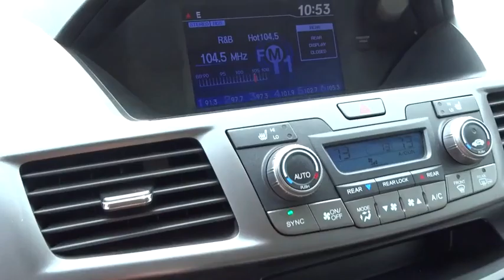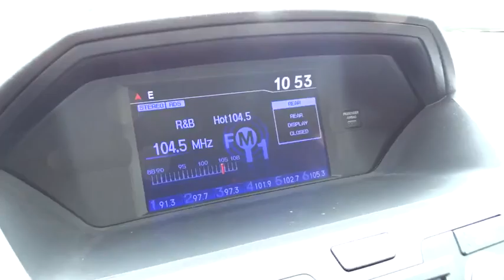2013 Honda Odyssey San Antonio, Austin, Houston, Boerne, Dallas, TX H161262A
2013 Honda Odyssey

Gunn Honda
14610 IH-10 W

CARFAX 1 owner and buyback guarantee!!! New In Stock. Safety equipment includes: ABS, Traction control, Curtain airbags, Passenger Airbag, Stability control...Other features include: Leather seats, Bluetooth, Power locks, Power windows, Sunroof...